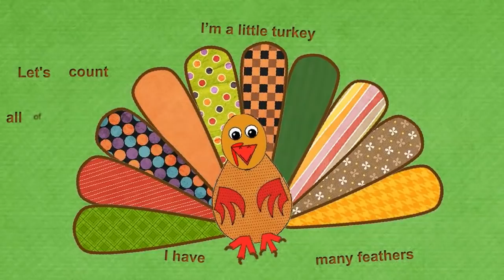Little Turkey Song (Good for Thanksgiving) | Song for Children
I created this song for the children who I teach English in a kindergarten. This song is good for the Thanksgiving Day